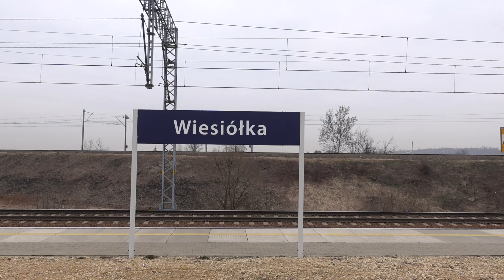Kolejowa Wiesiółka kilka porannych składów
Kilka porannych składów na stacji Wiesiółka. Szczególne pozdrowienia  dla Maszynistów :) z ET41, z EIC "Comenius" i z Pendolino dziękuje za piękne RP1 :)
1. ET41-108 ze składem towarowym w kierunku Zawiercia.
2. EP09 + IC "PRAHA/OSCYPEK" relacji: Warszawa Wschodnia - Praha Hln./Bielsko Biała Główna.
3. EN57-1086 + os. KŚ relacji Gliwice - Częstochowa.
4. EP09-027 + EIC "COMENIUS" relacji: Ostrava Svinow - Warszawa Wschodnia.
5. Elf os. KŚ relacji Gliwice - Częstochowa.
6. Elf przyspieszony KŚ "KARLIK" relacji: Częstochowa - Gliwice.
7. EP09 + EIC "POLONIA" relacji: Warszawa Wschodnia - Wien Hbf.
8. ET22 ze składem towarowym.
9. EN75 + os. KŚ relacji: Częstochowa - Gliwice.
10. Impuls + osobowy PR "OSTANIEC" relacji: Katowice - Kielce.
11. EP07 za PesaDart zastępczy skład IC "PILECKI" relacji: Racibórz - Warszawa Wschodnia.
12. EP07 + IC "BOLKO" relacji: Wrocław Główny - Radom.
13. Elf 2 KŚ relacji: Gliwice - Częstochowa mija się z EIP relacji: Bielsko Biała Główna - Warszawa Wschodnia.
14. ED161 + IC "KORFANTY" relacji: Warszawa Wschodnia - Bielsko Biała Główna.

Data nagrywania filmu: 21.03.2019 rok